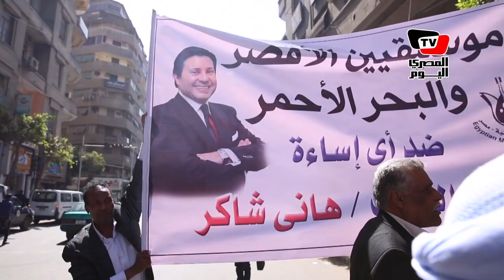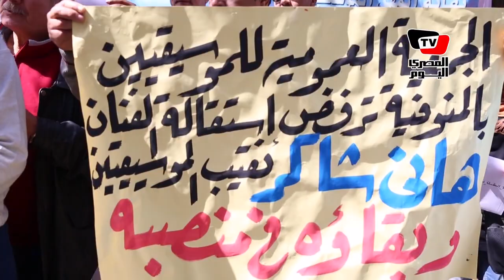وقفة أمام نقابة «الموسيقيين» لرفض استقالة هاني شاكر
تقرير: ميرنا جلال